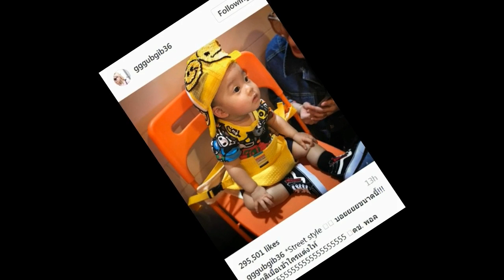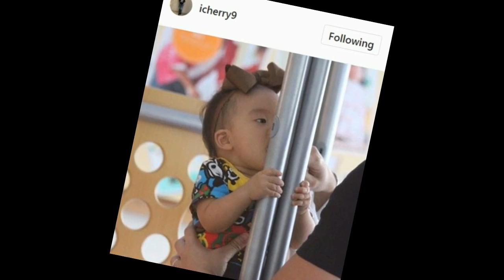แมนสุดๆ! รวม 10 ภาพ “เจ๊เป่าเปา” เมื่อวานนี้ในลุคบอยๆ!!